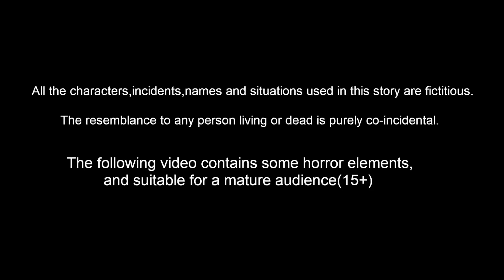বেচারা বাচ্চার জাদুর বাক্স Latest Magical Story | Bangla Golpo | Rupkothar Golpo | Bangla Cartoon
বেচারা বাচ্চার জাদুর বাক্স  Bengali Comedy Stories | Notun Bangla Golpo | Thakurmar Jhuli
Animators : Rp media Animators
Story writer : Suresh
Sound effects : Mahesh and team
voice over artist : tamana